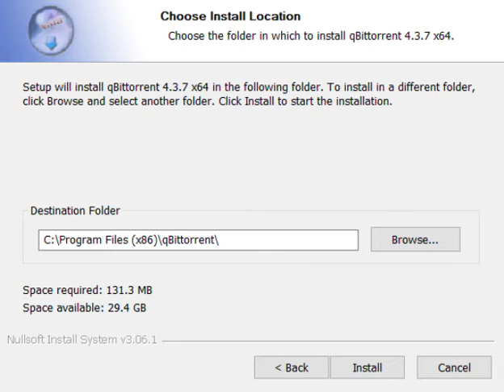qBittorrent 4 3 7 x64 Setup 2021 08 15 19 27 36